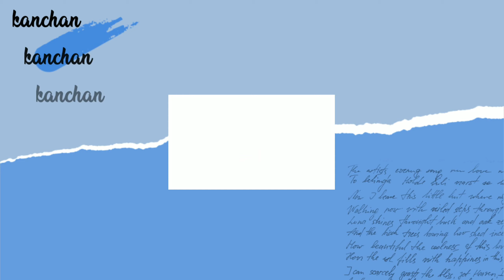rustorange shopping haul | reviews & tryon haul | mix & match ideas | party &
Hi guys,
Glad you found my videos on youtube.if you are new to my channel a big virtual hug to you and welcome to the family "preventing naturally kanchan". thanks for watching! don't forget to like, comments, and share!
This video is review haul of rustorange.com.

If you like this video... like... share..